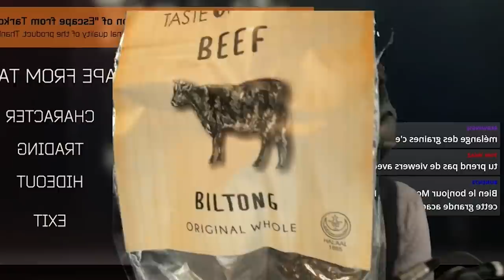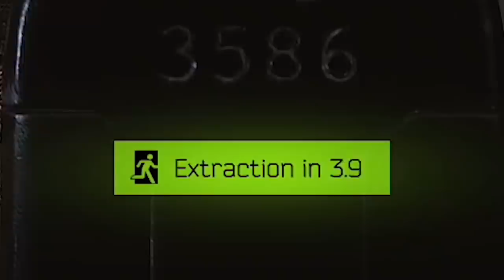Ce jeu est TELLEMENT bon ! 🎓 Escape from Tarkov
Vous y avez joué ? Hyper difficile, hyper punitif, mais bordel que c'est bon ! ⤵️